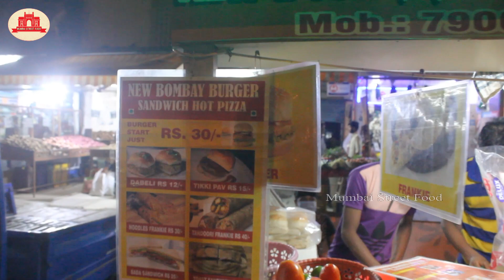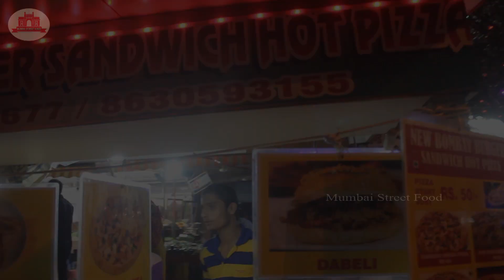Mumbai's Best Street Burger Making | Famous Veg Burger Of Mumbai | Street Food